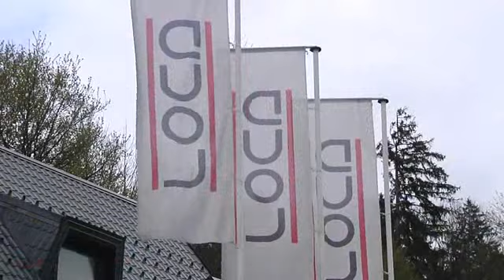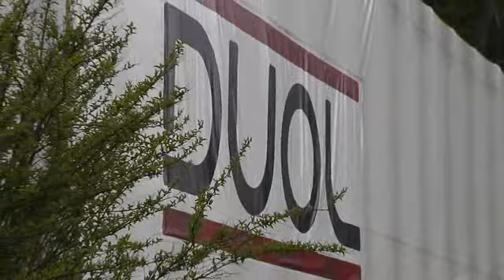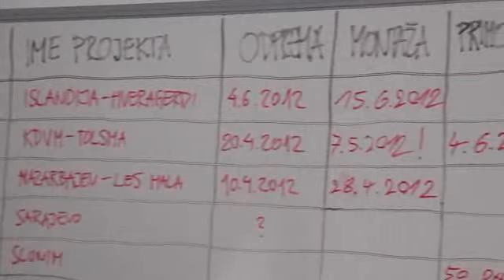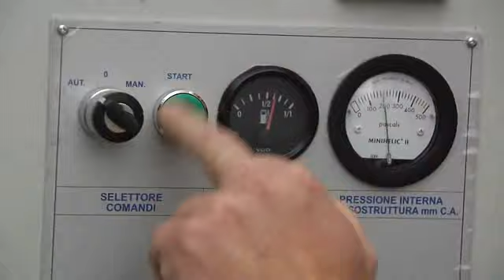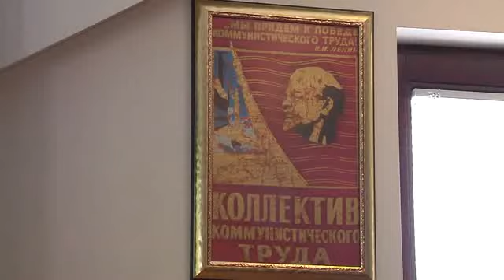Duol presented as an example of good practice in the markets of former Soviet Union.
Oddaja o Ruskem trgu -- Duol predstavljen kot primer dobre prakse na trgih bivše Sovjetske zveze / Broadcast about the Russian market - Duol presented as an example of good practice in the markets of former Soviet Union.